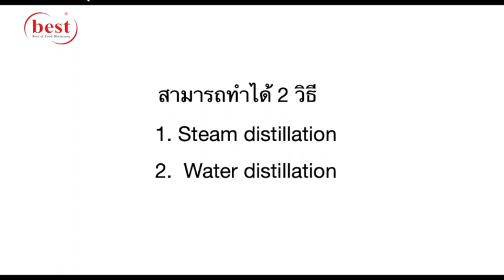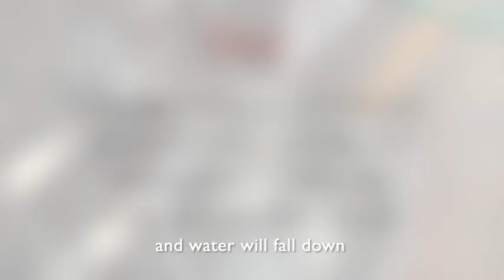เครื่องกลั่นน้ำมันหอมระเหย (essential oil distiller)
ใช้สำหรับกลั่นน้ำมันหอมระเหยเช่น ไพล ตะไคร้ มะกรูด เปลือกมะนาว และ อื่นๆ

ดูรายละเอียดเพิ่มเติม หรือสนใจผลิตภัณฑ์ สามารถติดต่อเราได้ที่ :
EURO BEST TECHNOLOGY CO.,LTD.